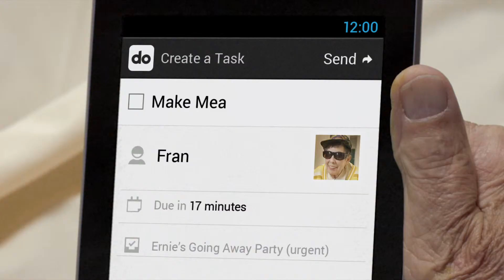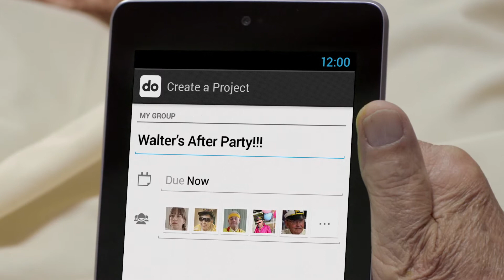DO.com - 17 Minutes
DO is a brand from Salesforce. A "social productivity" app, it helps groups get work done together online or while mobile. Ultimately, its success led Salesforce to shut down the brand, as their own business model began offering the same features.

"17 Minutes" set out to simply dramatize how Do helps groups get stuff done fast. Even if it's planning your own going away party after some bad news from the doctor. Shortlisted in the One Screen Film Festival for narrative.